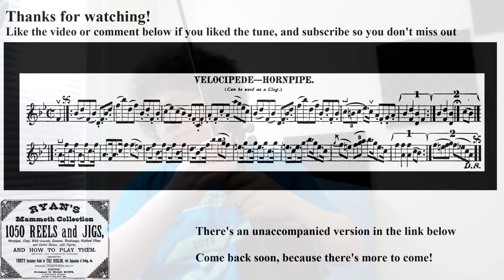0870- Velocipede Hornpipe, Leland Plays Ryan's Mammoth Collection